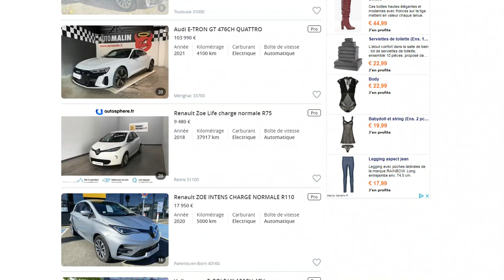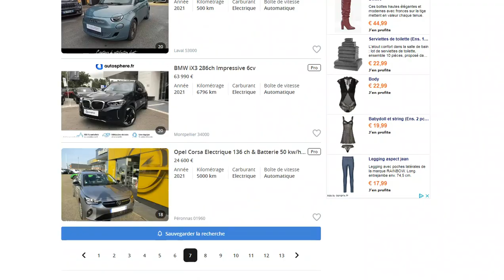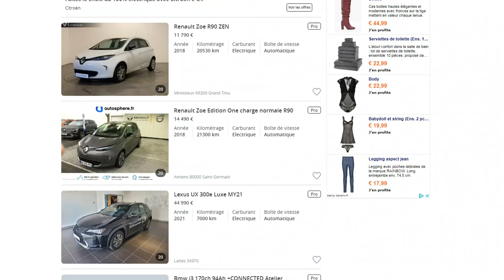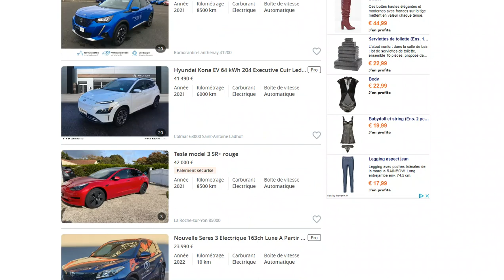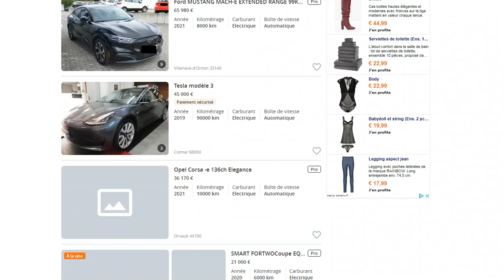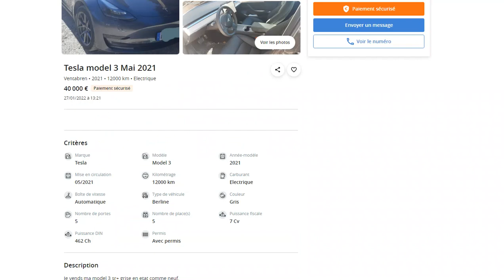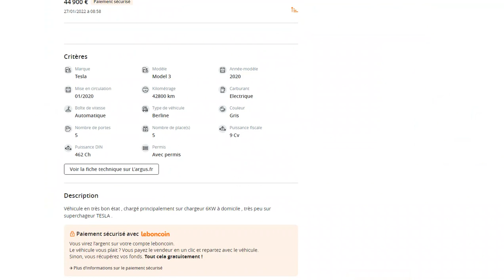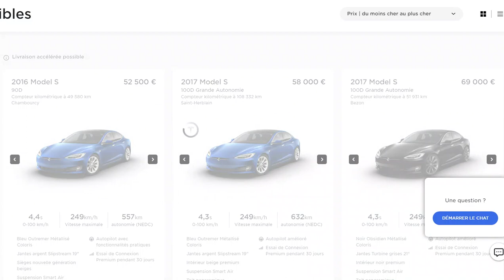Les meilleures annonces de voitures électriques sur leboncoin, 27 janvier 2022